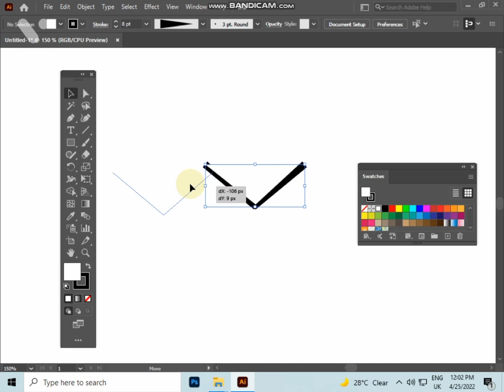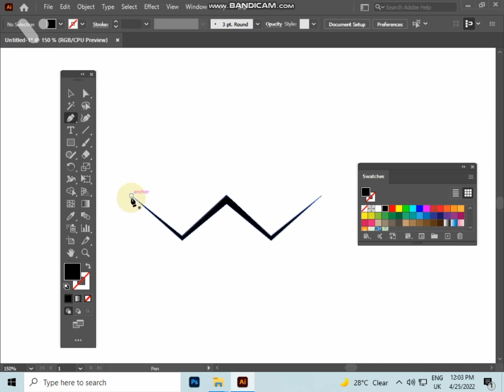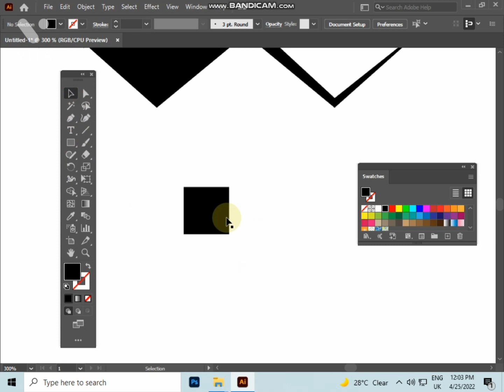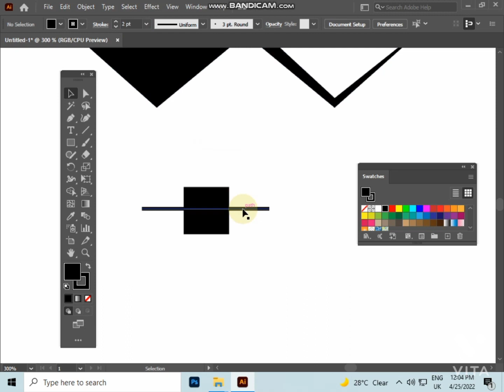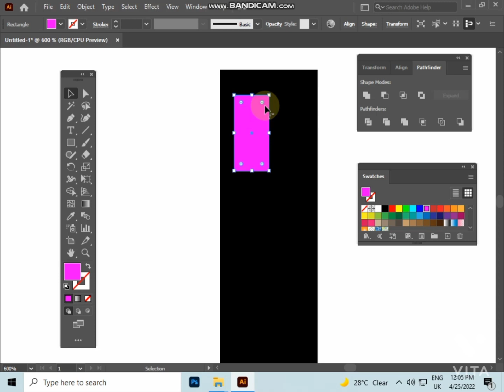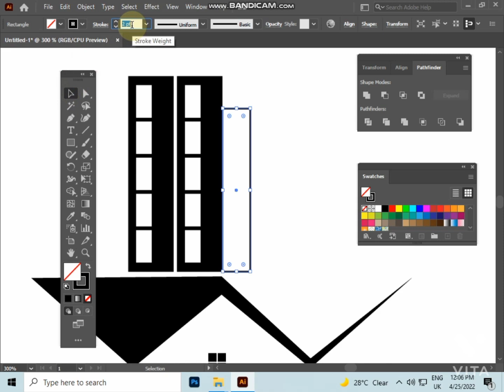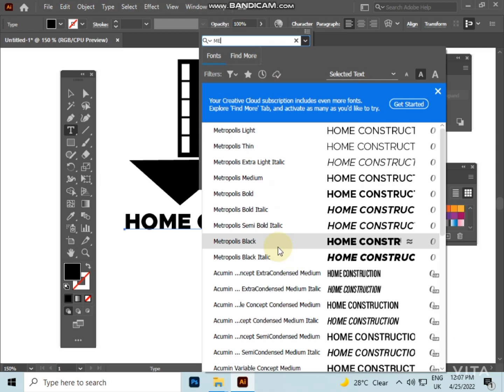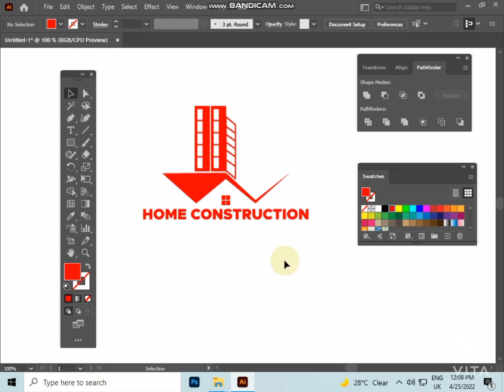Logo Design tutorial in Adobe illustrator//Home Construction logo design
Home construction logo Design in Adobe illustrator

create a real estate logo design